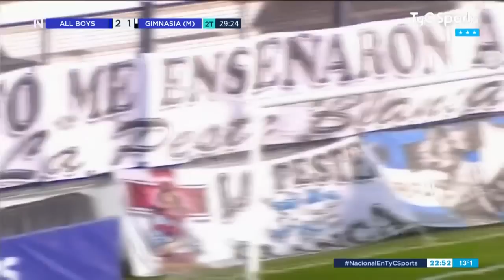All Boys 3-1 Gimnasia (M) | Primera Nacional | Fecha 31 (Zona A)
Goles de Facundo Nadalín (GIM) a los 6´, de Facundo Butti (ALB) a los 17´ y de Franco Toloza (ALB) a los 39´ y a los 90(+5)´.